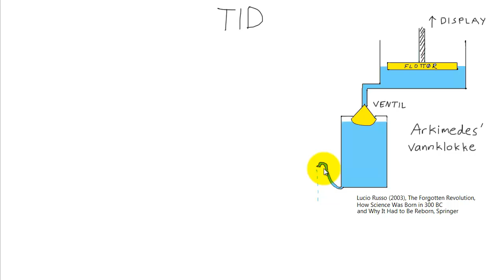Fysikk 1 - 002 - Tid